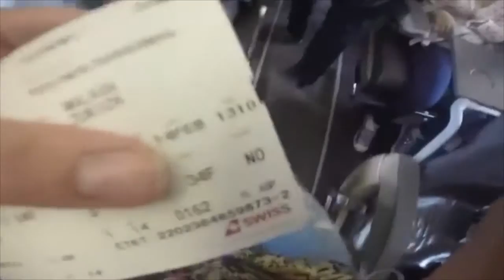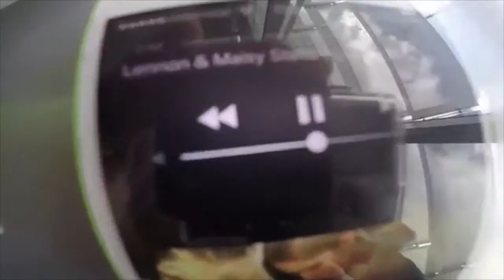Spain 2016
i was 4 days in spain. it was such a nice time!